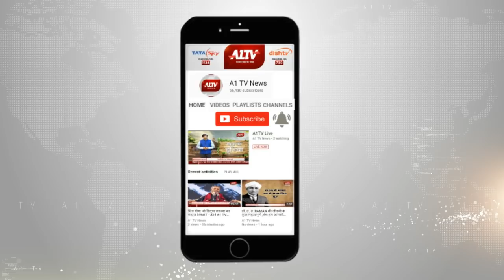दीया कुमारी का मेड़ता दौरा, कांग्रेस से बागी लक्ष्मण कलरू ने ज्वॉइन की भाजपा